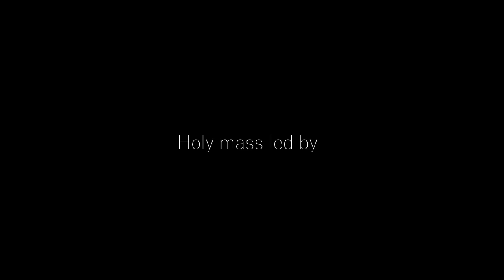28 STUDENTS RECEIVE HOLY CATHOLIC SACRAMENTS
On May 19, 2024, a significant milestone in the spiritual journey of 28 students from St. John Girls' Primary and Secondary Schools was celebrated with joy and reverence. These students received their Catholic sacraments in a ceremony that saw some of them baptized, others receiving their First Holy Communion, and several being confirmed. The event was presided over by the Vicar General of Mangochi Diocese, Father David Mambo, and took place at St. John Catholic Church, which is under Kausi Parish.